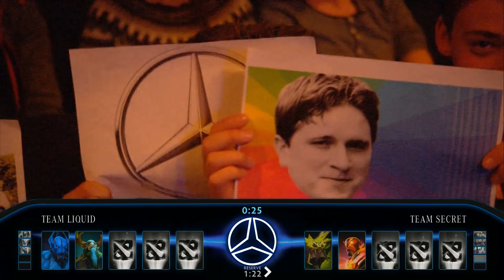Dota 2 - Team Liquid vs. Team Secret - Game 1 - Semifinal - ESL One Hamburg Major 2017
The ESL One Hamburg 2017 Major kicks of the new competitive Dota 2 season. Eight teams battle it out for a US$1,000,000 prize pool and valuable points towards The International 8.